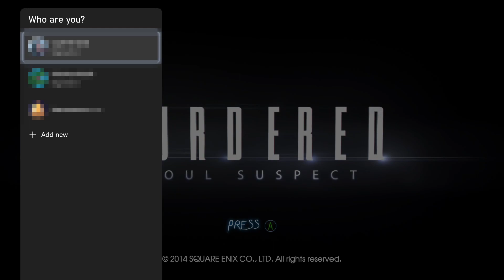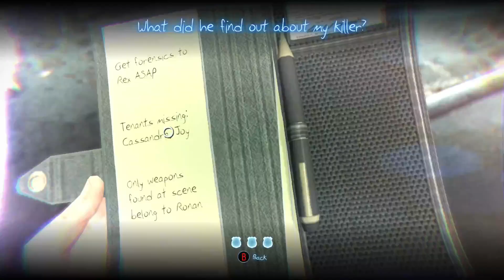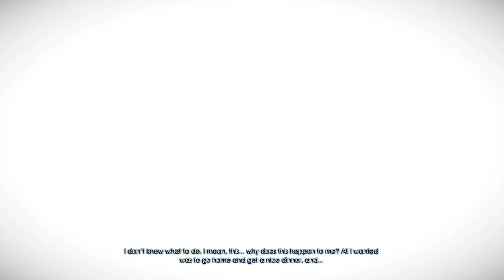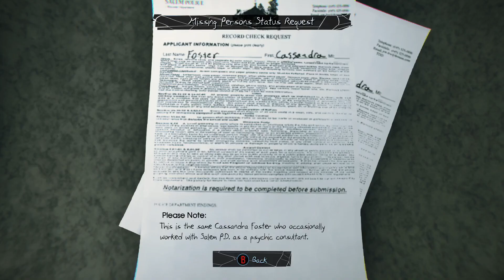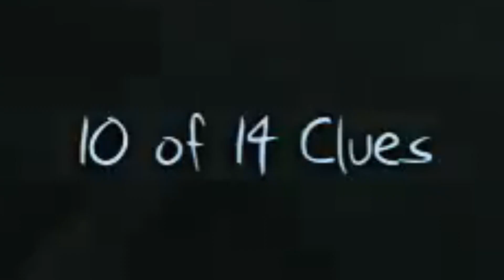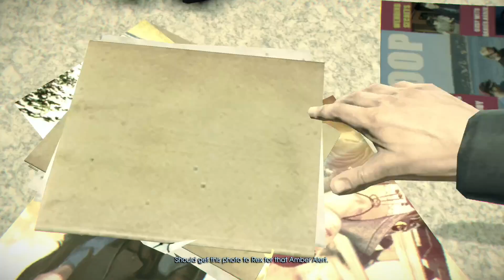Two Detectives Play - Murdered: Soul Suspect (1)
Two Detectives Play - Murdered: Soul Suspect (Xbox One) - Part One
In this episode, me and Aidan from @ntmaproductions solve some sort of mystery involving souls and murders and suspects.

Watch as two detectives use 100% of their brain power.

Featuring:
Grant The Hierophant
Aidan from @ntmaproductions

Special thanks to Rope Arrow for the end slate art! Follow him on Instagram

Thanks to Maniak0 for my channel banner and icon, as well as the thumbnail art: